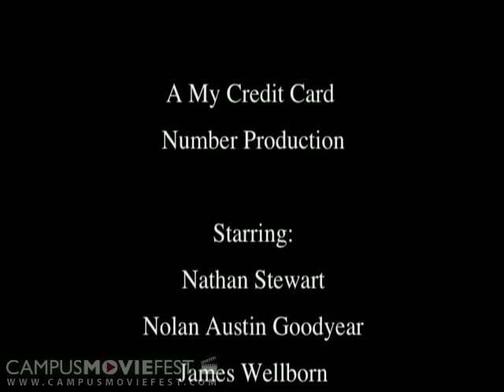One Simple Act of Kindness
A man's simple act of kindness turns against him.

Created by My Credit Card Number Productions at Georgia State University in 2005 as part of Campus MovieFest, the world's largest student film festival.

One Simple Act of Kindness Cast & Crew :
Alex Wainer - Captain
with
Nolan Austin Goodyear
Seth Williams-Welch
Damien Williams
James Wellborn
Nate
Cauncey Short